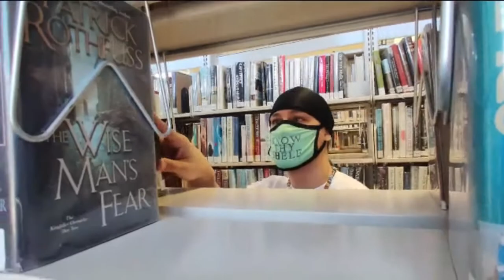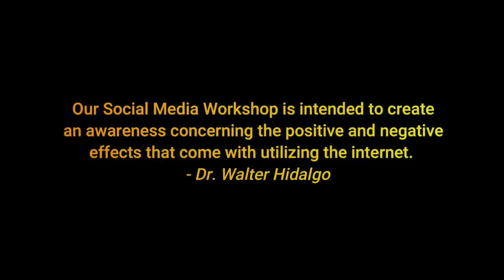EP 54: Think Like A Bank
In this episode, Dr. Walter speaks to financial advisor, entrepreneur and founder of Think Like A Bank, Sarry Ibrahim. We discuss growing up in Chicago, the power of manifestations, being the product of immigrant parents from Palestine, how to "think like a bank", his podcast and much more!